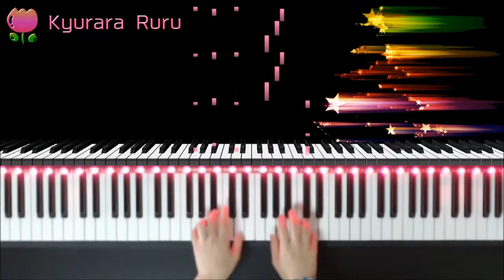Bastien piano basics Piano : Level 2 - Tarantella / バスティンピアノベーシックス ピアノ - レベル2 - タランテラ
🎹 Bastien piano basics Piano : Level 2
Page 31
Tarantella

レベル2
31ページ
タランテラ

+｡｡.｡･.｡*ﾟ+｡｡.｡･.｡*ﾟ+｡｡.｡･.｡*ﾟ+｡｡.｡･.｡*ﾟ+｡｡.｡･.｡*ﾟ+